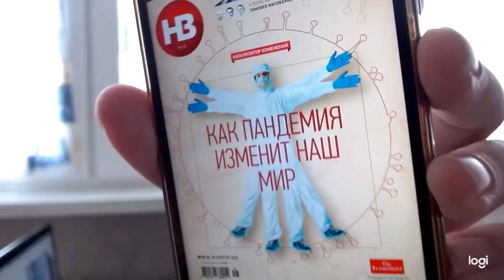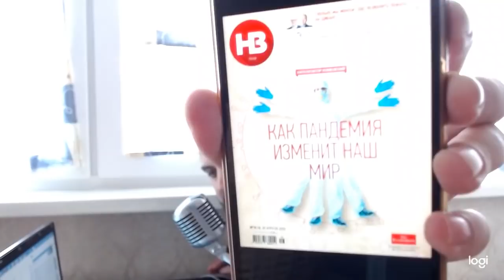Спецвипуск журналу НВ та The Economist. Світ після карантину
Віталій Сич, керівник проекту НВ та Дмитро Шимків, голова ради директорів Darnitsa Group в ефірі програми "Має Слово" Юрія Мацарського.

Говоримо про спецвипуск журналу НВ і The Economist про те, яким буде світ після карантину, порівнюємо ефективність різних політичних моделей на прикладі їх боротьби з пандемією, розповідаємо про власний досвід роботи і життя в "віддаленому режимі", попереджаємо про те, що це тільки перша пандемія з числа тих, які нам ще належить пережити.

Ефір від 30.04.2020